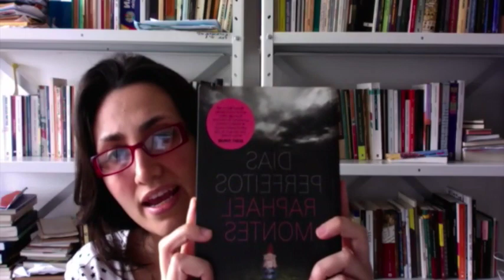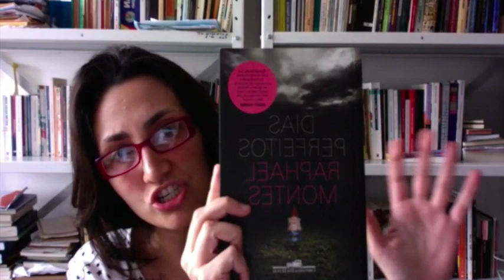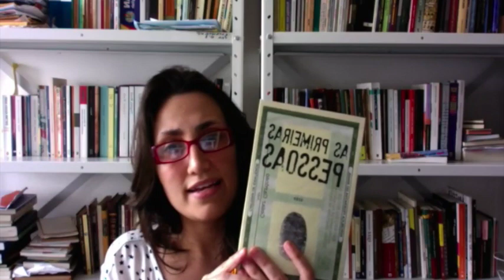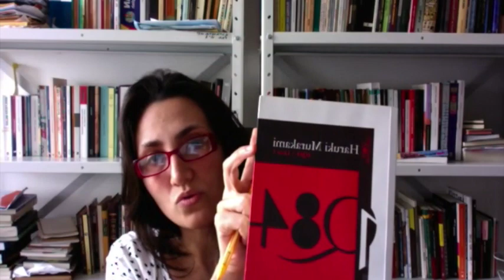Como escolher um bom título para o seu livro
Sabe aquele momento em que você pensa em milhões de coisas, mas não consegue decidir o título do seu livro? Eu, como escritora, sei bem como é isso! Por isso decidi fazer este vídeo para você! :)

Então se você vai ainda não sabe o título do seu livro, aí vão algumas dicas que podem te ajudar na sua escolha! Lembre-se que o título é parte fundamental de uma obra literária! ;)